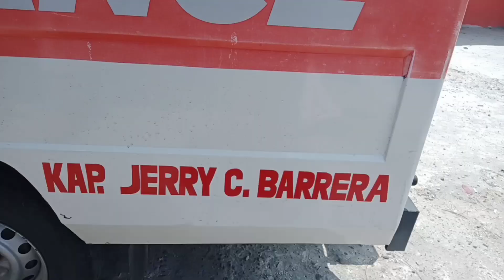Hindi Raw nag Cha Charge.... Panoorin kong Ano Ang Totoong Diperensya......